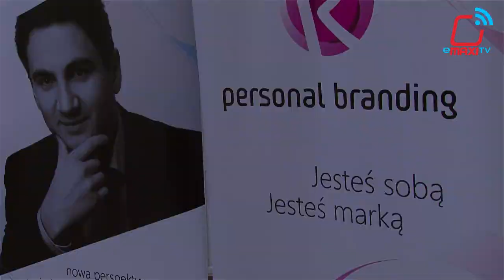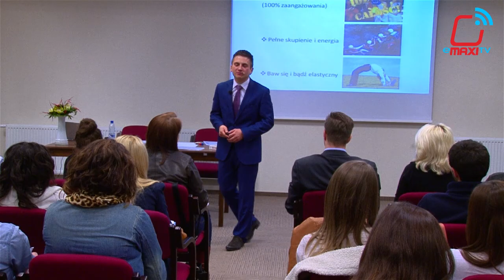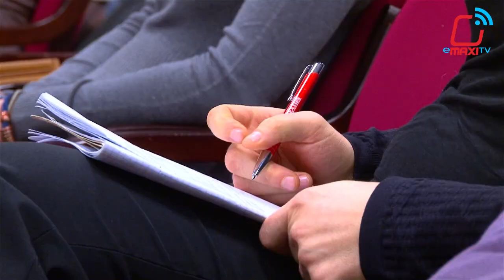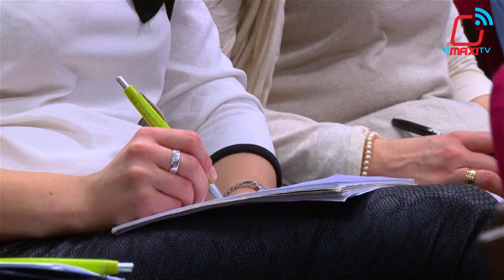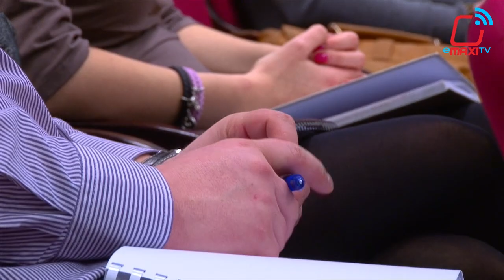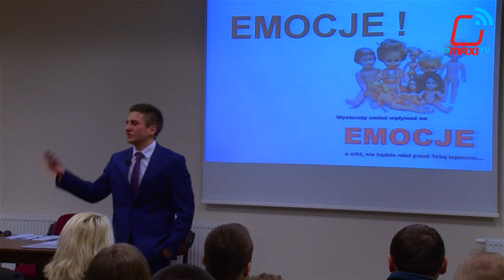"Bądź kowalem własnego losu"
więcej na emaxi.tv